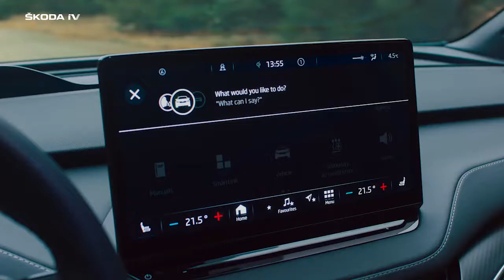SKODA ENYAQ SL 2021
THE ALL NEW SKODA ENYAQ FOR 2021